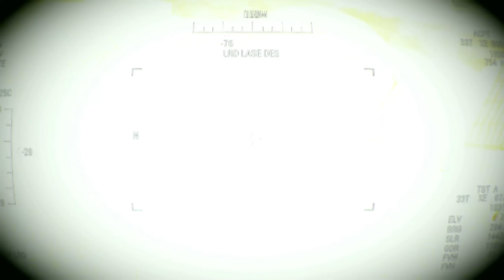TEHRAN'S NUCLEAR JET BURNED TO THE GROUND! Swarm of US-Israeli drones bombed Iran's largest airfield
TEHRAN'S NUCLEAR JET BURNED TO THE GROUND! Swarm of US-Israeli drones bombed Iran's largest airfield! Arma 3 Simulation